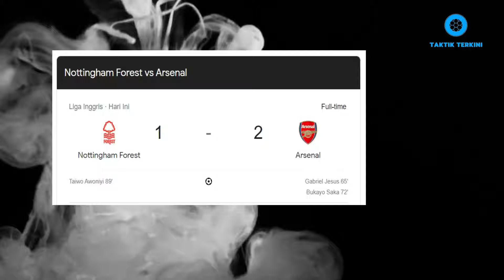AC MILAN DIANGGAP TEAM KECIL, NEWCASTLE AKHIRNYA BISA MENANG, NEYMAR DIANGGAP TIDAK PROFESIONAL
Seorang pria yang punya hobi bermain sepakbola dan memancing
==Channel ini akan mengulas info sepakbola terbaru, kalau tidak mau ketinggalan info update terbaru, jangan lupa sub guys==